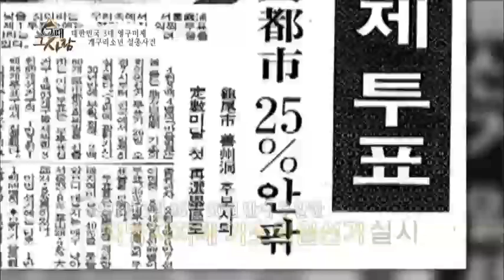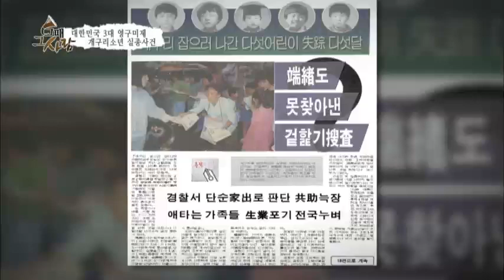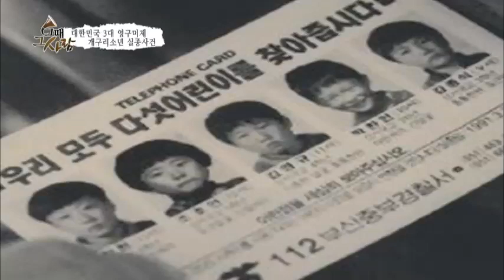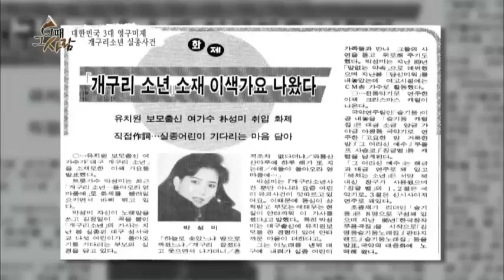전국민이 찾아 헤맨 다섯명의 개구리 소년!_채널A_그때그사람 9회